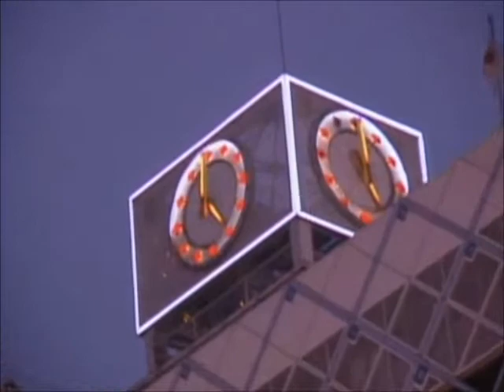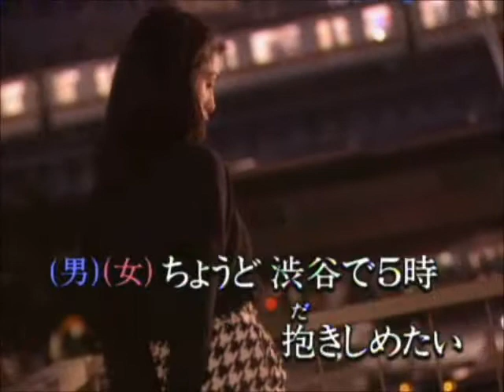【渋谷で5時】 鈴木雅之&菊池桃子 cover 女性パート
鈴木雅之さん作曲のとってもおしゃれな楽曲です。　デートの待ち合わせをする恋人同士のわくわくした気分でデュエットお願いします💕